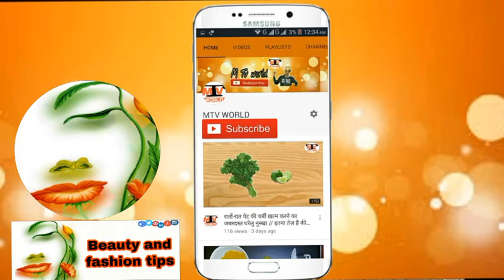पाएं अनचाहे बालों से छुटकारा 100% - Permanent Hair Removal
Ancient method to permanently remove face & body hair. It is 100% natural & proven so NO Side-Effects. Historically, This has been used on new baby born babies to control & remove their unwanted hair growth in future.